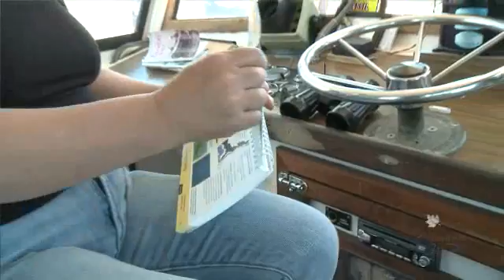2010 Grantham Prize Winner, Alanna Mitchell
Each year The Grantham Prize awards one $75,000 award for exceptional environmental reporting. In this video, 2010 Grantham Prize winner Alanna Mitchell, describes her winning book, Sea Sick: The Global Ocean in Crisis.